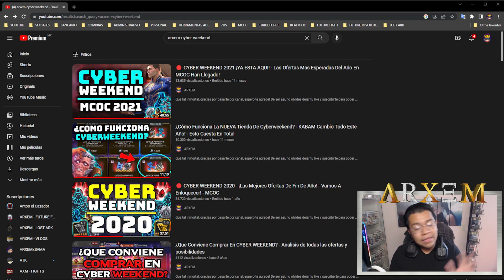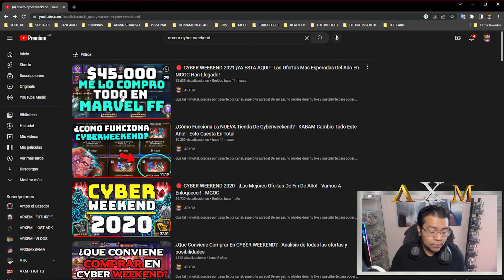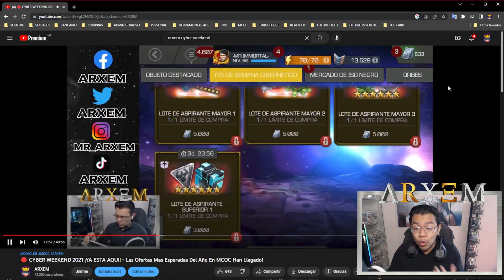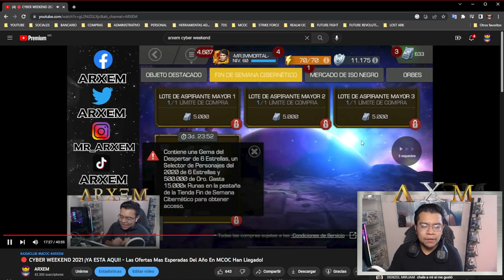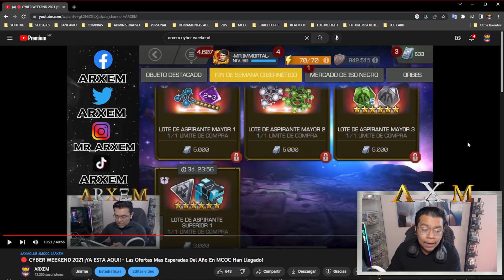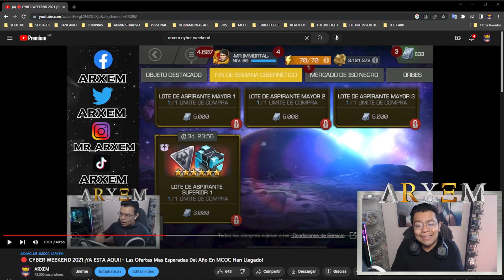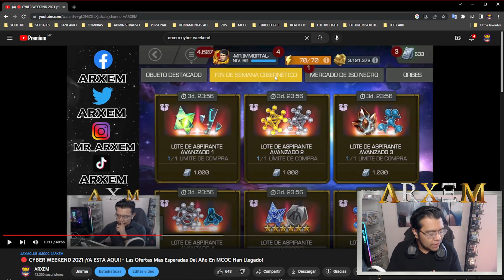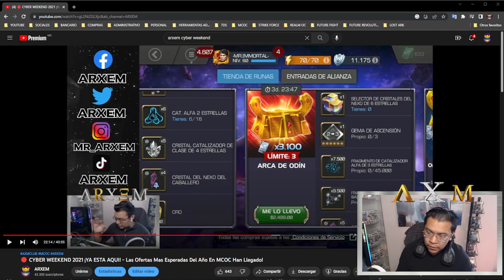¡Llegara En Una Semana PREPARATE O Te Quedaras Atrás! - ¿Dónde Sera Mejor Gastar Tus Recursos?